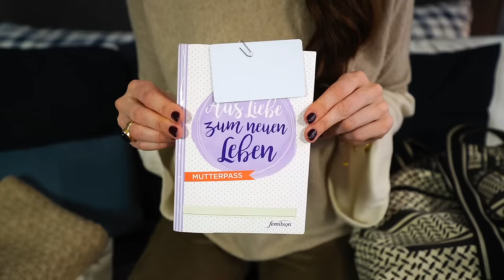Kliniktasche packen mit Hebamme Laura: Für Geburt und Wochenbett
🤱 𝗚𝗲𝗯𝘂𝗿𝘁𝘀𝘃𝗼𝗿𝗯𝗲𝗿𝗲𝗶𝘁𝘂𝗻𝗴 & 𝗥ü𝗰𝗸𝗯𝗶𝗹𝗱𝘂𝗻𝗴

Ihr seid schwanger und nähert euch eurem errechneten Geburtstermin? Dann solltet ihr zeitnah eure Kliniktasche packen. Nur was benötige ich überhaupt in der Klinik und soll ich besser eine oder zwei Taschen packen? Die selben Fragen habe auch ich mir bei meiner ersten Schwangerschaft gestellt. Ich habe euch die wichtigsten Dinge zusammengesucht und für euch meine Kliniktasche noch einmal gepackt.
Schreibt mir gerne eure Tipps und Empfehlungen in die Kommentare, sodass auch andere Mamas von eurer Erfahrung profitieren können.
Ganz viel Spaß beim Zusehen und bei der Vorbereitung eurer Tasche ❤️